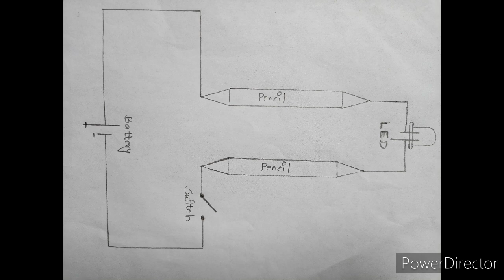How To Make A Pencil Electricity Light||Homemade Emergency Light||Pencil Life Hacks||School Projects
Hello..! Creative Minds..

We're here with a creative project.In today's video we'll show you how to make a pencil emergency light.It specifies that the graphite in the pencil also conducts electricity.It is going to be the best project for school students & it is very easy for all of you,to make the same at home.We just used 2 pencils,battery,LED and a switch..

We are just "CREATED TO CREATE"..